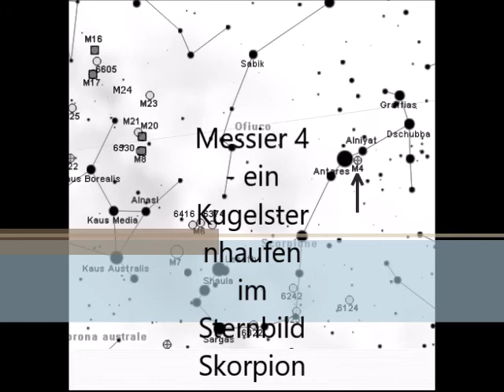Messier 4 - Ein Kugelsternhaufen im Sternbild Skorpion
Lasst doch wenn es euch gefallen hat, einen Like oder Abo da.

Von Two Micron All Sky Survey (2MASS), a joint project of the University of Massachusetts and the Infrared Processing and Analysis Center/California Institute of Technology, funded by the National Aeronautics and Space Administration and the National Science Foundation. - 2MASS Atlas Image Gallery: The Messier Catalog, Gemeinfrei,